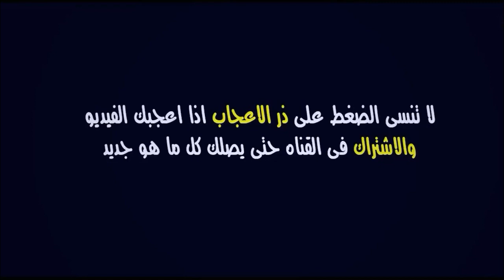تشكيلة الوداد الرياضي الأساسية أمام نهضة الزمامرة / البطولة الإحترافية WAC vs RCAZ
تشكيلة الوداد الرياضي أمام نهضة الزمامرة برسم مؤجل الجولة 24 من البطولة الإحترافية 20/09/2020

الوداد
الوداد الرياضي
الوداد البيضاوي
نهضة الزمامرة
البطولة الاحترافية

WAC
Wydad
RCAZ
wac vs rcaz
rcaz vs wac